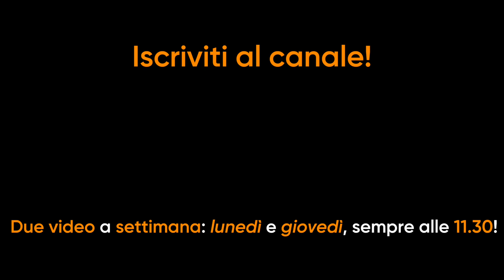QUANTI SUONI IN UN PEDALE? Dal BLUES ai PANTERA: Nabla The Blue | SUB ENG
♬Video nuovi: lunedì e giovedì alle 11.30
♬Live: nel weekend, vi aggiorno su Instagram e Telegram
Test dell' overdrive / distorsore Nabla The Blue, veramente uno dei pedali più versatili che abbia mai provato.

♬Per invio materiale per possibili test/regali/unboxing:
12084
Mondovì (CN)

ATTENZIONE: PER LE DOMANDE scrivetemi nei commenti YouTube, tanto rispondo sempre a tutti, NON RISPONDO A DOMANDE IN MAIL, abbiate pazienza ma non riesco proprio, grazie! :)

♬ My video gear:
• Lumix GH5
• Sony A5100
• Batterie di riserva a5100
• Batteria di riserva GH5
• Zoom H2N

♬ My gear:
Guitars:
• Gretsch Silverjet
• Fender Stratocaster JV 1982

Amp:
• Suhr Badger 35
• Fender Bassman LTD 4x10

Pedals:
• Too many !

What i use to record at home?
• Two Notes Torpedo Live
• Motu 896HD
• Klotz Cables